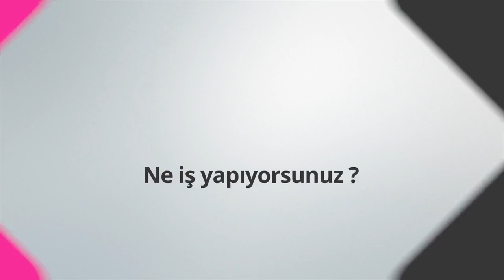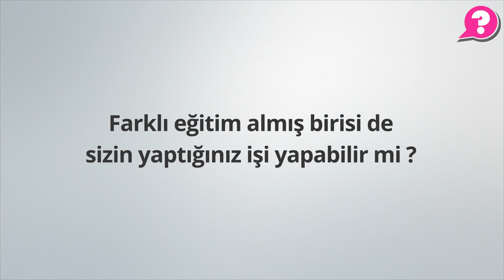Göksel Gürsel | Tasarım Koordinatörü & Sosyal Girişimci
"Yaptığım iş sosyal sorunları tasarım yolu ile çözmek. Tasarım denince insanların aklına hep poster, afiş ya da bir takım mobilya, ürün, lüks şeyler geliyor bazen ya da görsel tasarımlar. Fakat ben tasarımı aslında her gün karşılaştığımız bir takım sosyal problemleri çözmek için kullanıyorum, yani sorun çözmek için kullanıyorum tasarım denilen yaklaşımı. Bu sosyal sorunlar kimi zaman bizim keşfettiğimiz problemler oluyor, kimi zaman yereldeki paydaşların ya da bir takım ortakların bize ilettiği sosyal sorunlar olabiliyor."

Fizik mezunu bir Sosyal girişimci / Tasarım Koordinatörü . Göksel Gürsel işini, eğitimini ve kariyerini sizin için anlatıyor.

Farklı sektörlerden farklı hikayeler için buneis.com.